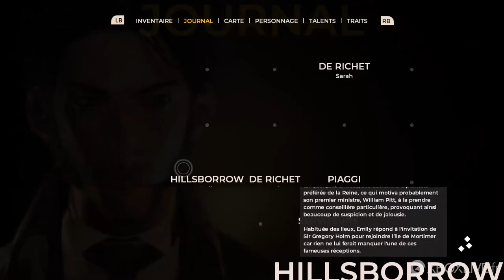The Council - Les premières minutes sur Xbox One